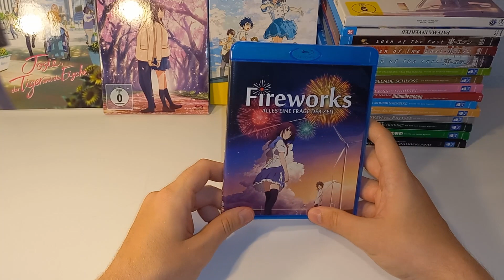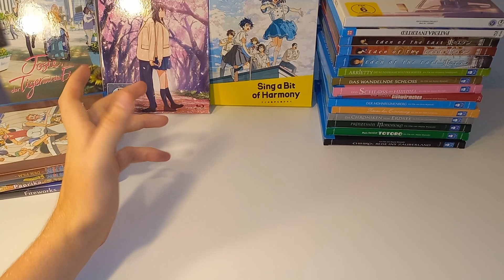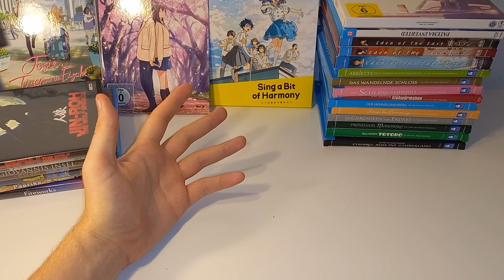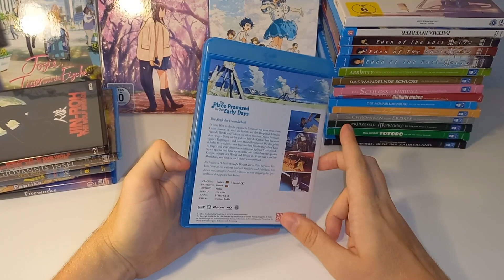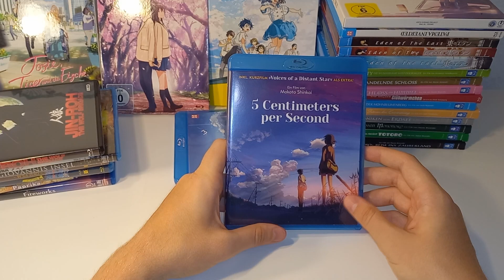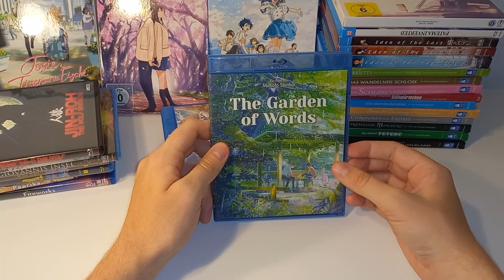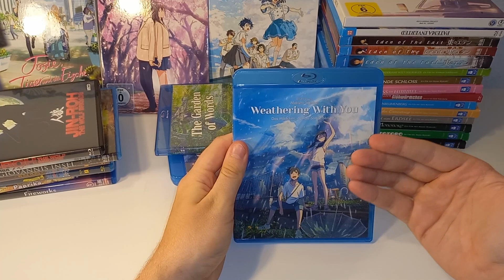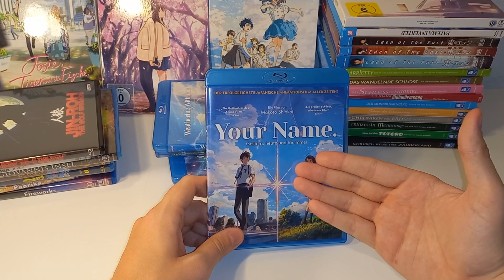Mein Lieblings Anime Film! // Anime Sammlung Part 2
Hallihallo :) Viel Spaß beim zweiten Part in welchem ich meine physische Anime Sammlung zeige!